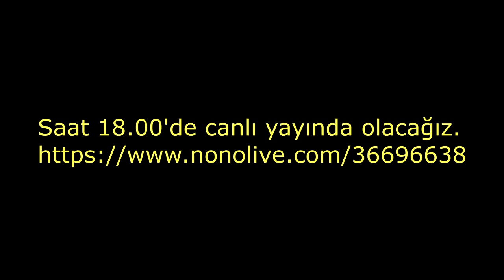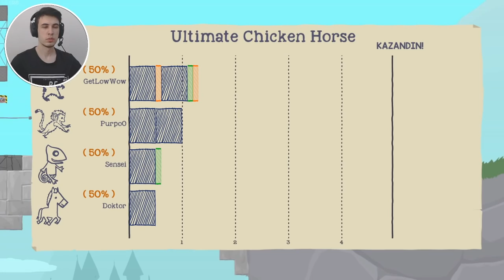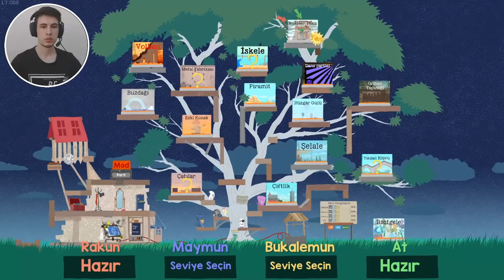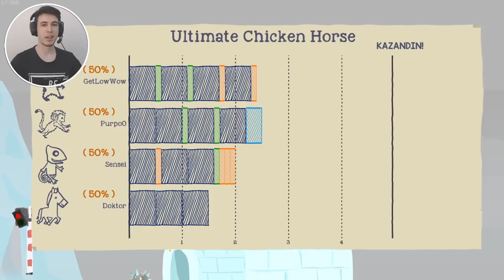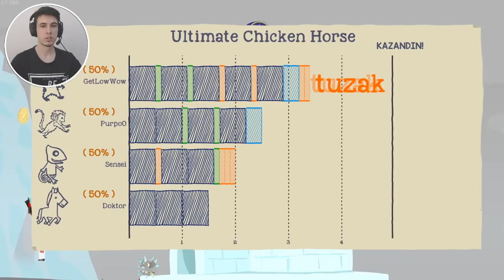AH ULTIMATE, TUZAKLI KEKİM